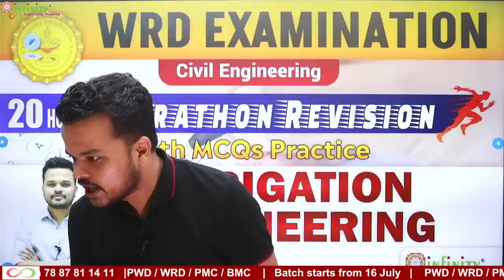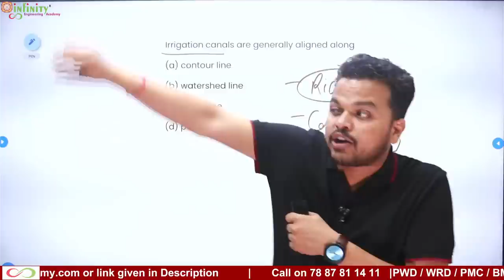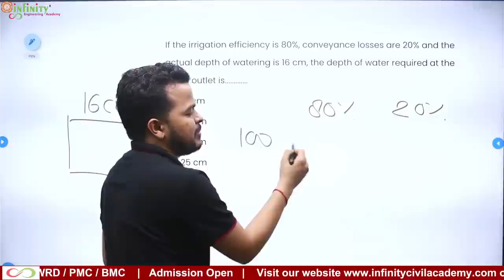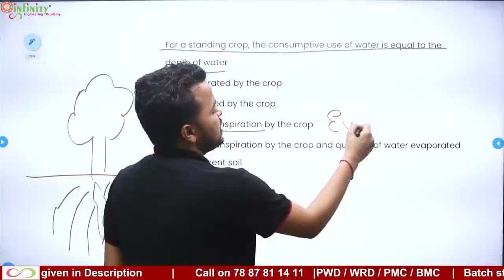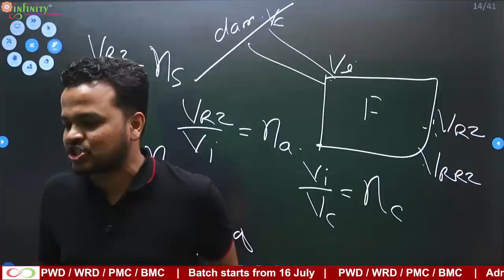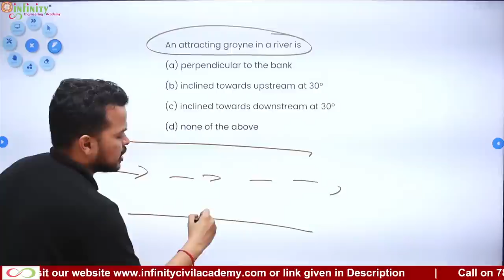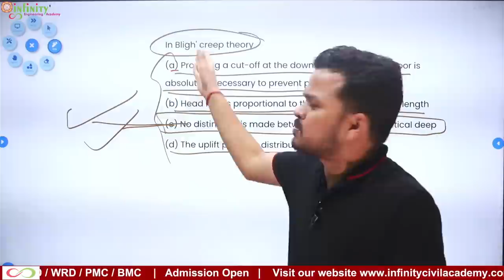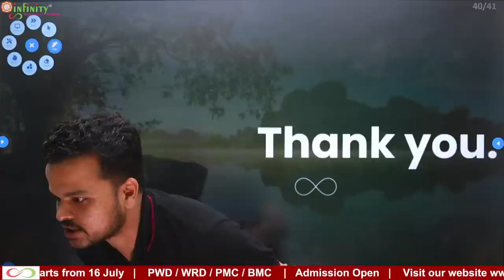WRD JE Irrigation Eng | WRD JE Marathon Revision | wrd exam preparation | wrd je exam 2019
WRD PWD WCD BMC ZP MIDC MHADA Exam Pattern & Syllabus